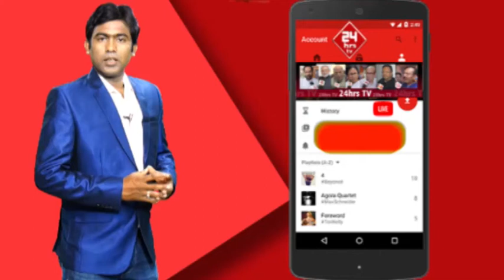স্কুলে ফি না বাড়ানোর নির্দেশ অবিভাবক দের